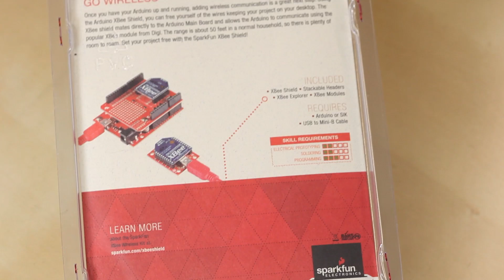SparkFun 10-3-14 Product Showcase: Back to Basics